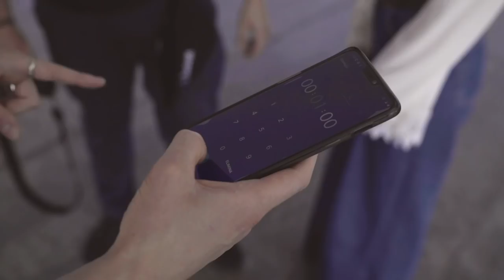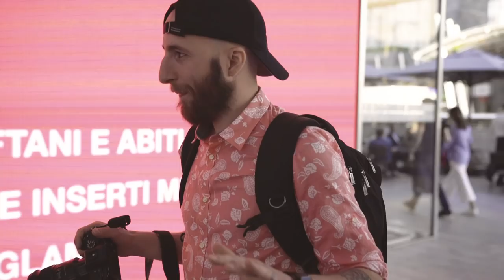SFIDA FOTOGRAFIA CON SONY A7III feat SIMONE TARCA, ALLY & FEDERICO LOMBARDI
Aspiranti Fotografi oggi partiamo con un nuovo format.
La sfida fotografica.
Infatti in questo video sfido a colpi di scatti il mio amico Simone Tarca.
Chi vincerà?

Video girato con:

Sony A7III

L'attrezzatura usata nel video:

DJI Osmo Pocket
Sony A7II
Sony A7III
50 mm Sigma Art
35 mm Sigma Art
85 mm Sony
28 Sony F2

Batteria Alternativa Sony

Zaino nuovo

Migliore flash qualità prezzo
Diffusore da discoteca

Se ci tieni a sfamare un Aspirante Fotografo allora puoi aggiungere questo link nei preferiti